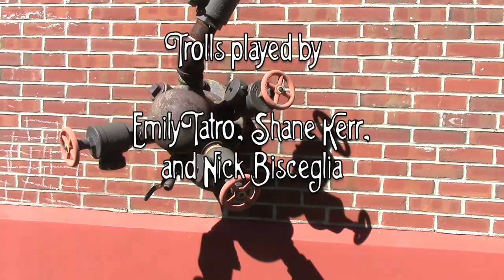The Lovelights at Winston Prouty 9/25/21